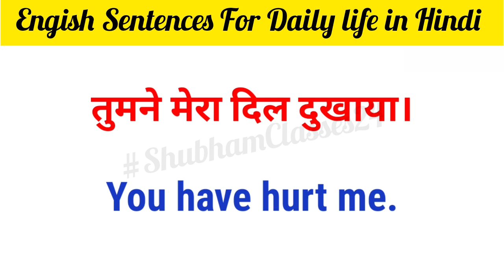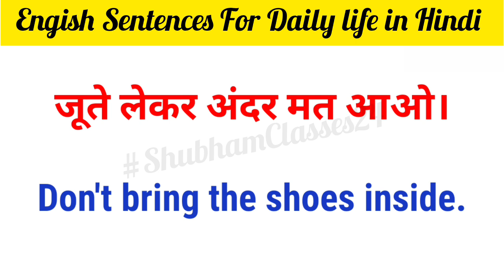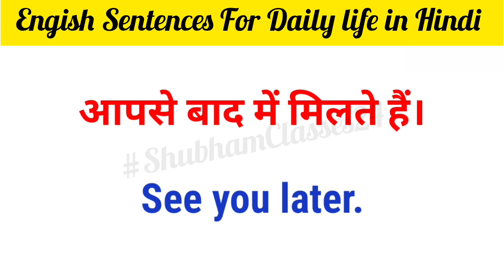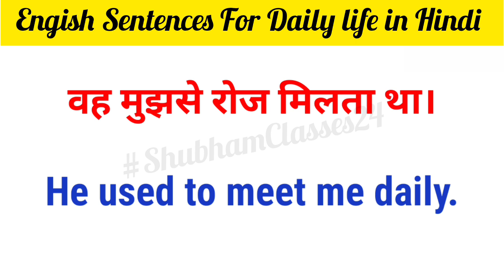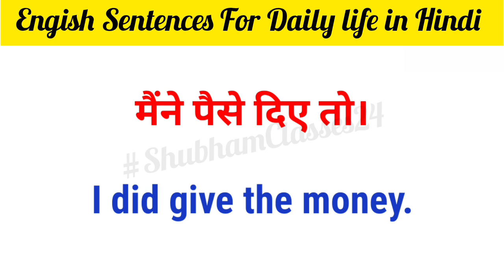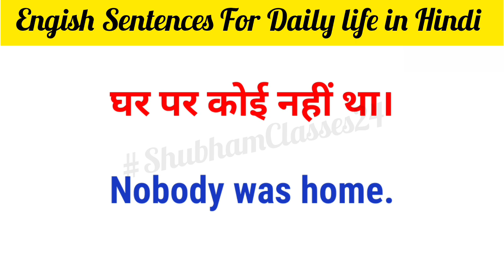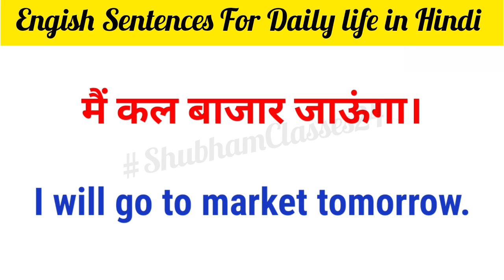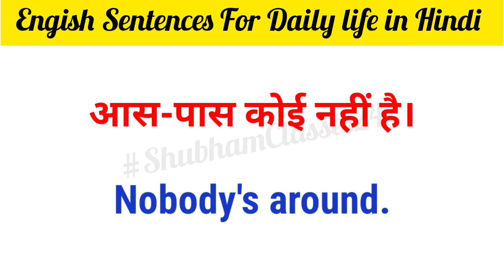English Sentences For Daily Life In Hindi/English Speaking Course/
Hello Guys...

आज की इस video में हम कुछ महत्वपूर्ण english sentence की practice करेंगे english सीखने के लिए english की practice करना बहुत ही जरूरी है जैसे कि English speaking practice , english handwriting practice, English learning practice !
अगर आप Daily English बोलने की practice करते हैं तो आपकी english में बहुत सुधार होगा और धीरे-धीरे आप english बोल सकते हैं इसलिए आप लोग English बोलने की practice continue रखें

PLAYLIST Link 🔗🔗🔗

YOUR QUERIES -

spoken english
learn english
english speaking
speak english
Hindi to english speaking course
english conversation
english sentences
75 daily use english sentences
har roj bole jane wale english sentences
roj bole jane wale english word
roj bole jane wale english vakya
roj bole jaane wale english sentence
roj bole jane wale angreji vakya
learn english
speak english
english
english speaking,
english speaking course,
spoken english,
english sentences for daily use,
learn english,
english sentences,
speak english,
daily use english sentence,
english conversation,
daily use english,
english,
english practice,
speaking english,
daily use english speaking practice sentences,
daily english sentences,
english learning
english speaking,
english sentences,
learn english,
daily english,
speaking english,
new English sentence
daily english sentence,
speak english,
english sentence,

     ( THANKYOU EVERYONE )